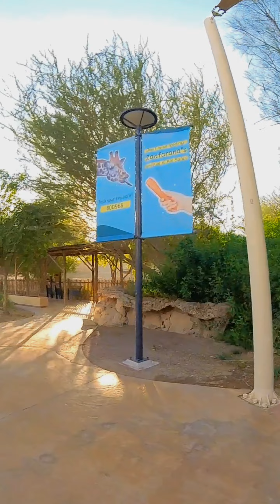Al Ain Zoo - United Arab Emirates Al Ain 2023